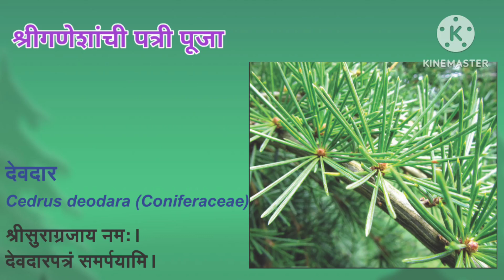श्री गणेशांची पत्रीपूजा-देवदार व त्याचे औषधी महत्त्व|वैद्य सौ. नंदिनी मोरे